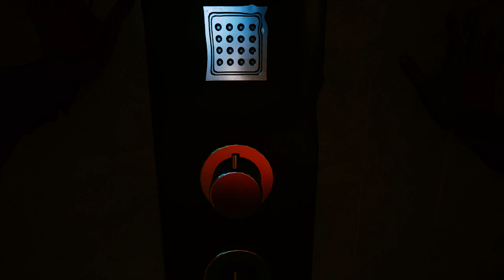Cyberpunk 2077 - 37 Ending Path of Glory (without Romance) - Mr. Blue Eyes & into space